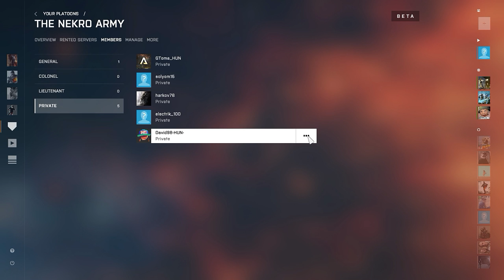Battlefield 1 The Nekro Army Platoon